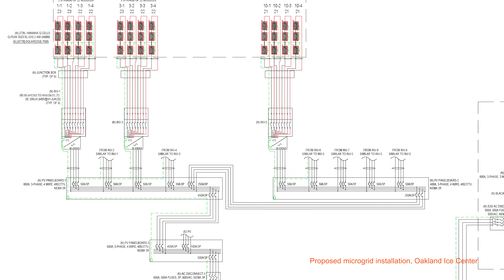Resilient Critical Municipal Facilities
Learn more about the program: AvaEnergy.org/resilient-facilities